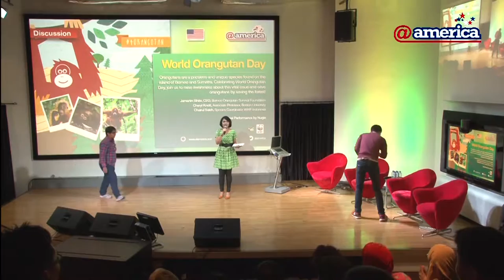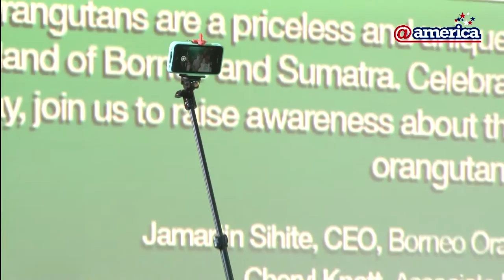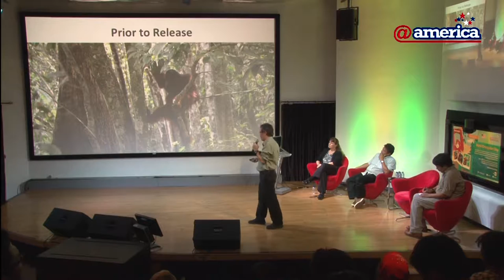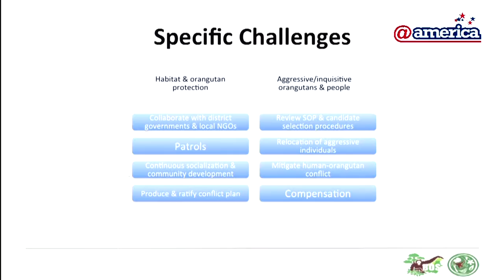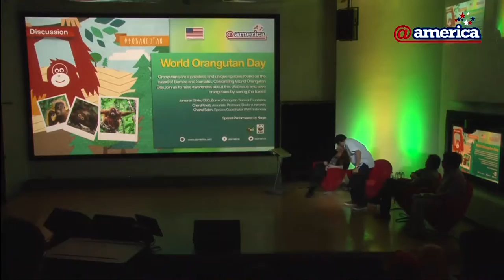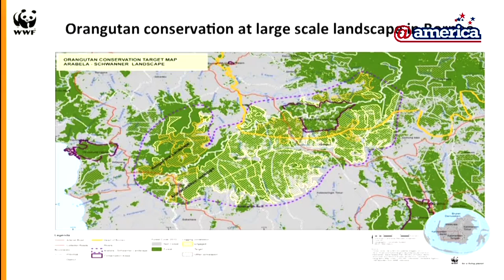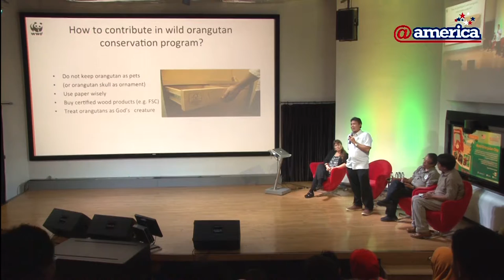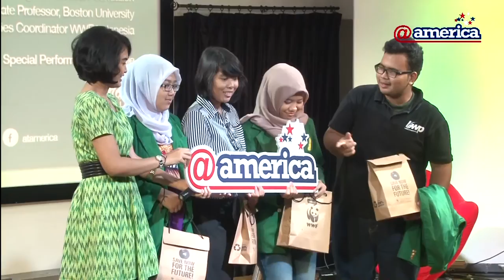Discussion: World Orangutan Day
This event was a discussion focused on one of Indonesia’s most exotic species, and also an endangered one, the orangutan, in order to raise awareness of it. The three distinguished speakers were Jamartin Sihite from Borneo Orangutan Survival Foundation, Cheryl Knott of Boston University and Chairul Saleh from WWF. They shared about orangutans and their behaviour, jungle conservation, and also the role of government + the local community in this movement.